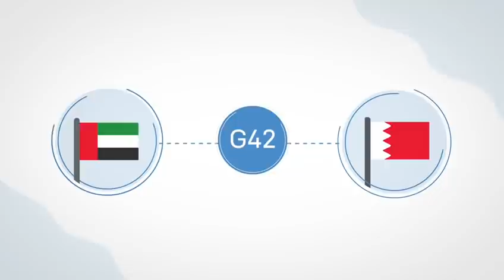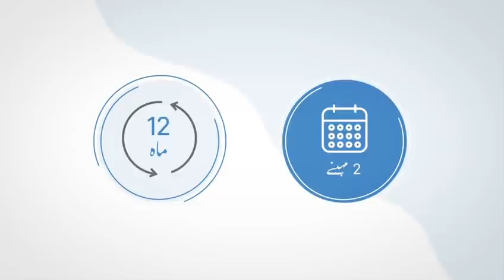کورونا وائرس (COVID-19) کی ویکسین کے طبى تجربات میں حصہ لینے والے رضاکار،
ایگزیبیشن سنٹر میں واقع جانچ کے مرکز (ہال نمبر 4) میں تشریف لائیں۔
روزانہ صبح آٹھ بجے سے شام آٹھ بجے تک مرکز میں آپ کا خیر مقدم ہے۔

 انسانیت کی خدمت کے لئے